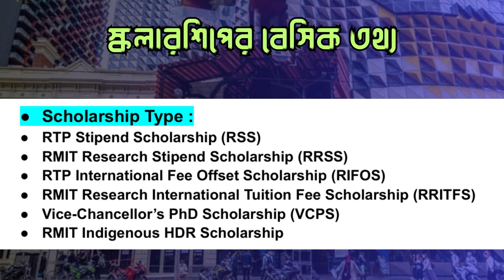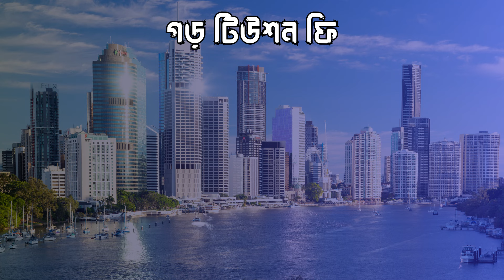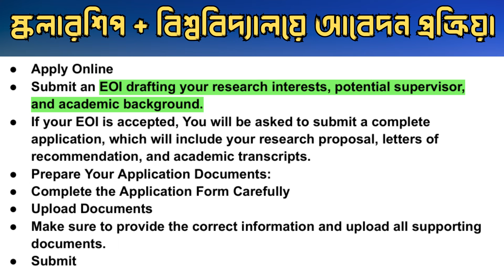RMIT Scholarships for International Postgraduates in 2025! | Student Opportunities BD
Dreaming of pursuing a postgraduate degree in Australia? Let's unlock the secrets to securing an RMIT scholarship! In this video, we'll dive deep into the world of RMIT scholarships for international postgraduate students. From eligibility criteria application tips, we've got you covered. Discover how to increase your chances of securing financial support for your dream program. Don't miss out on this opportunity to turn your study aspirations into reality!